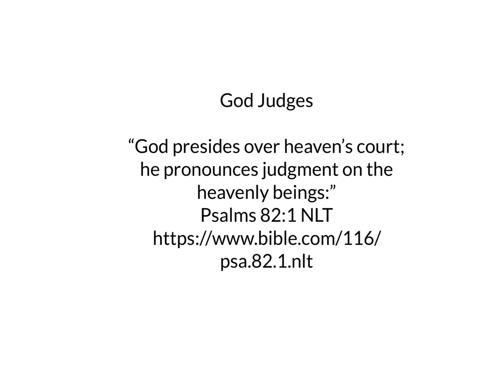Day 139: 60 second Bible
God presides over the heavenly courts.